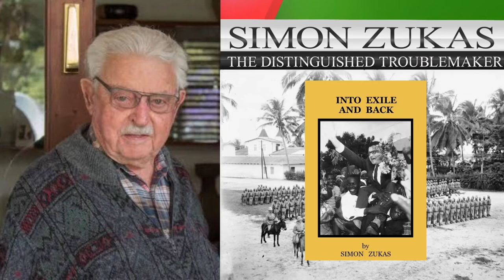ZH&G E01: Simon Zukas: The Distinguished Troublemaker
He was one of the founders and leaders of a radical committee that opposed the establishment of the white settler-dominated Federation of Rhodesia and Nyasaland.

A man labelled as “a danger to peace and good order” by colonial government and held in prison in Livingstone for eight months.

He was also one of the founders of the Movement for Multi-Party Democracy (MMD) and served as minister of agriculture and then public works after 1991.

CREDIT
Article by Dr Sishuwa Sishuwa, 28th September 2021
Zukas, S. Into Exile and Back